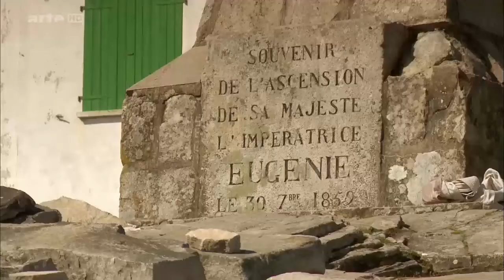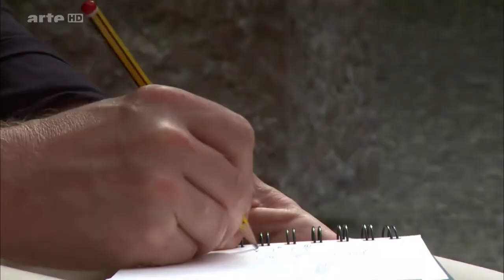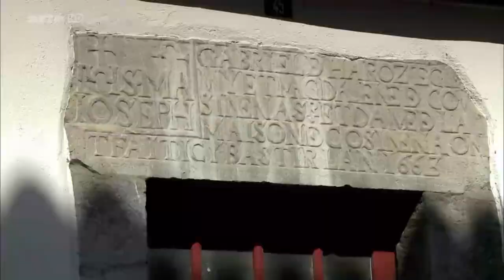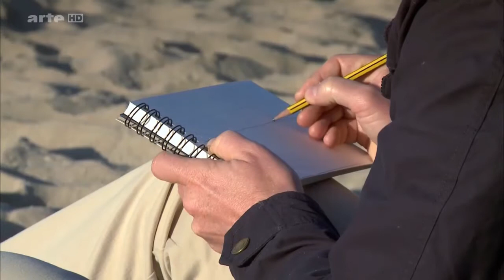Paysages d'ici et d'ailleurs: Le Pays Basque Documentaire (2012)